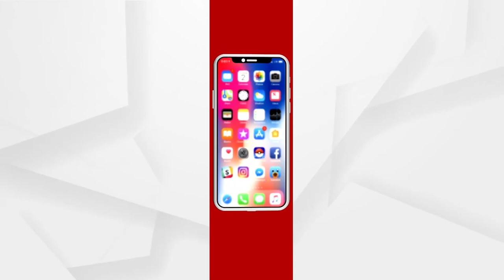ବ୍ରହ୍ମପୁରରେ ନବବଧୂଙ୍କ ଧାରଣା ଜାରି । ଏ ନେଇ ପ୍ରତିକ୍ରିୟା ରଖିଲେ ତାଙ୍କ ଶଶୁର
ବ୍ରହ୍ମପୁରରେ ନବବଧୂଙ୍କ ଧାରଣା ଘଟଣା । ଏବେ ମଧ୍ୟ ଯୁବତୀଙ୍କ ଧାରଣା ଜାରି । ଏ ନେଇ ପ୍ରତିକ୍ରିୟା ରଖିଲେ ତାଙ୍କ ଶଶୁର ।